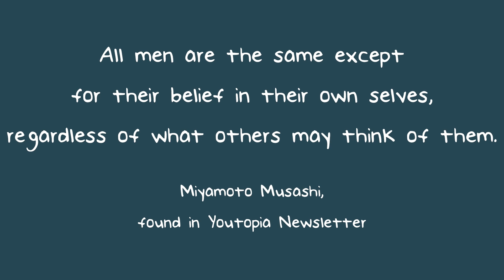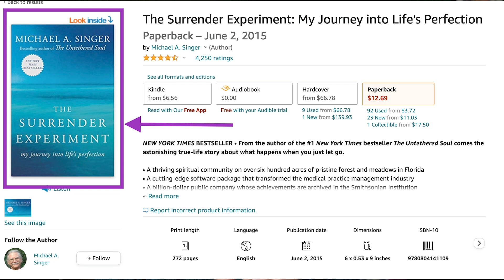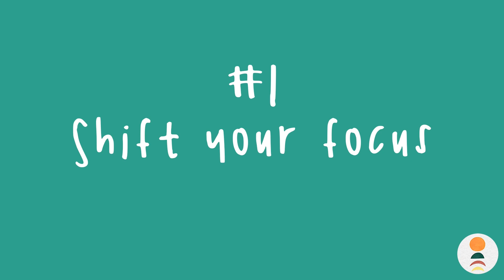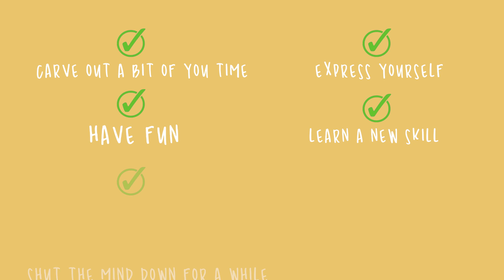Self Criticism // How To Deal With It As An Artist 🌩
Dealing with your inner critic is no easy task but I hope these 5 tips or strategies help you tame yours. I also hope you stick around until the end of the video for my little joke... 😋

👉 Pretty Sketchy TV
On-demand travel & urban sketching tutorials in every style & technique you can think of!

✌️ FREE Guides
Practical Beginners Guide to Urban Sketching: